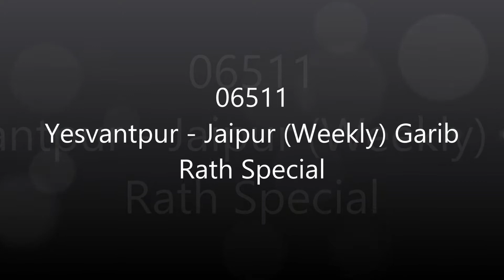An Angry EMD with Late running Garib Rath......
Super humming and honking effect by an EMD Monster. i.e PUNE WDG4 # 12502 as power of 1 hr late running 06511 Yesvantpur Jaipur (Weekly) Garib Rath Special angrily passed CDK and moving towards his next halt MSH.